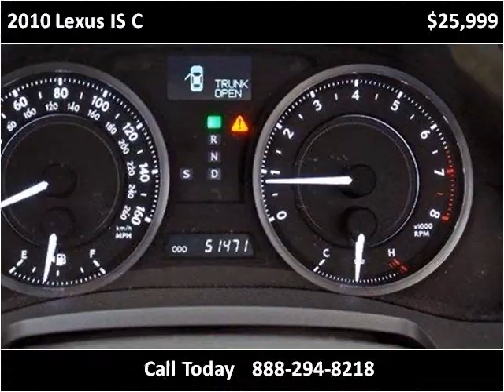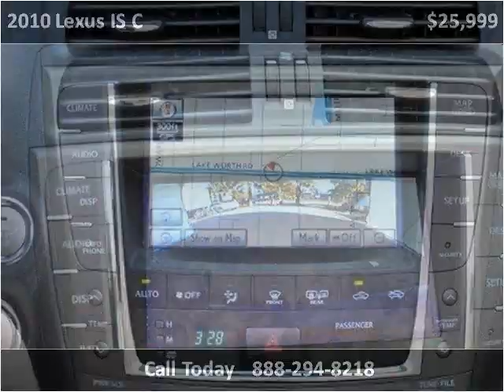2010 Lexus IS C Used Cars Lake Worth FL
This 2010 Lexus IS C is available from Off Lease Only.